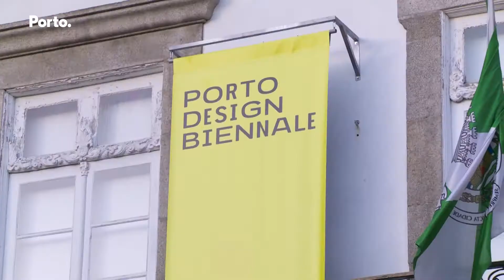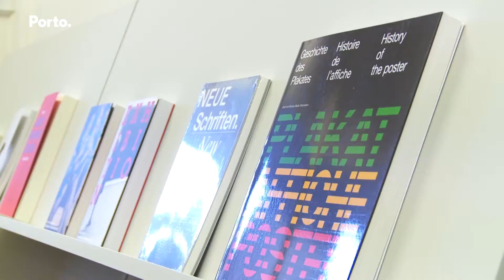Câmara Municipal Porto [20.09.2018 ]